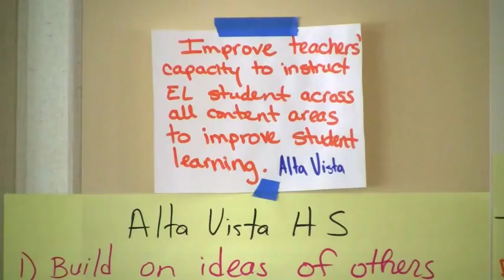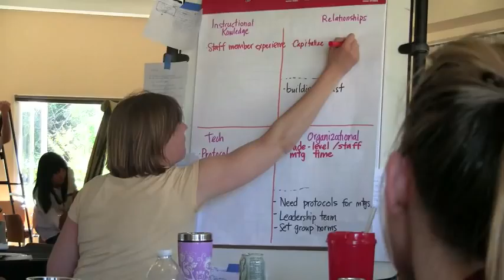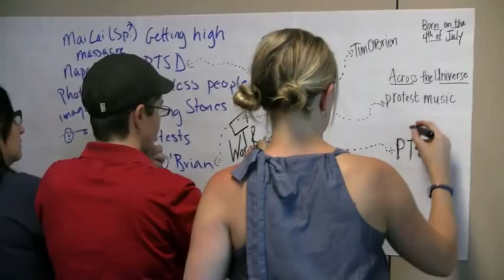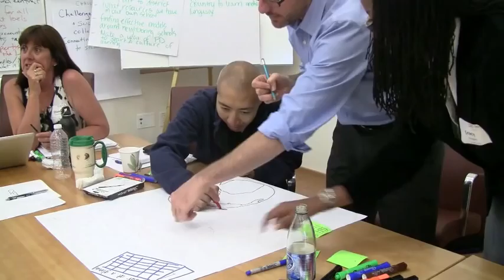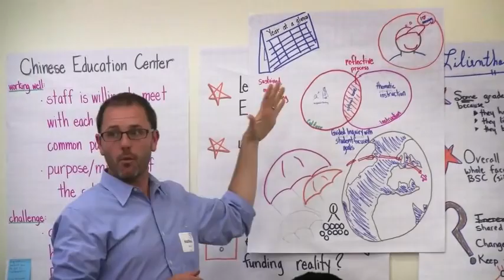Stanford Summer Teaching Institute 2011